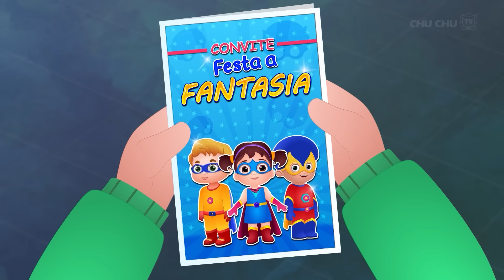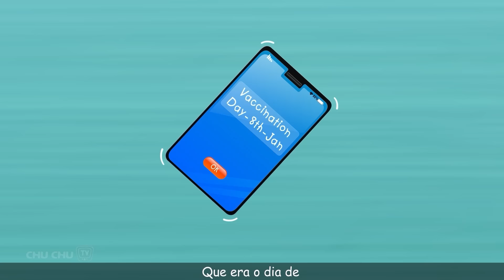Pinky, A Orgulhosa Petunia ( Pinky, The Proud Petunia) - Histórias De Ninar - ChuChuTV Coleção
0:00:09   Pinky, A Orgulhosa Petunia ( Pinky, The Proud Petunia)
0:04:22   Cussly e o seu sonho (Cussly and his Dream)
0:08:51   ChaCha O Comedor Reclamão (ChaCha, The Fussy Eater)
0:14:40   Chika aprende a andar de bicicleta (Chika Learns To Ride A Bike)
0:20:11   Seja Sempre Gentil Com Os Animais (Always Be Kind To Animals)
0:24:37   Trabalho em grupo ganha (Teamwork Wins)
0:28:12   ChuChu Limpa A Casa (ChuChu Cleans the House)
0:33:54   Chiku Diz "Não" (Chiku Saying "No")
0:38:44   ChuChu E A Grande Baleia Azul (ChuChu and the Blue Whale)
0:42:11   A Lancheira de ChuChu (ChuChu's Lunch Box)
0:49:28   Os irmãos Danadinhos(The Sneaky Siblings)
0:55:28   O Projeto Alimentar (Food Project At School)
0:59:46   Nova escola da Olivia (Olivia's New School)
1:03:44   Fantasia de Super-herói de Cussly(Cussly's Superhero Costume)
1:08:28   Bairro limpo e verde (Clean & Green Neighbourhood)
1:13:02   ChaCha Visita o Doutor (ChaCha Visits the Doctor)
1:20:46   ChuChu Adota Um Cachorrinho (ChuChu Adopts A Puppy)
1:25:44   ChuChu E A Planta (ChuChu and the Plant)
1:30:33   Curiosidade do Bebe Taku (Baby Taku Curiosity )
1:37:27   ChaCha nunca desiste (ChaCha Never Gives Up )
1:42:02   Cussly Aprende A Economizar Agua (Cussly Learns to Save Water)
1:46:11   O Doce Gatinho (ChuChu and the Sweet Kitten)
1:50:27   A Mãe Trabalhadora (The Hardworking Mother)
1:53:34   Homem No Parque (Man in the Park)
1:59:10   A Petulancia de Cussly (Cussly's Tantrums)